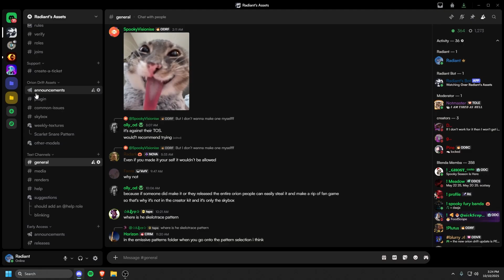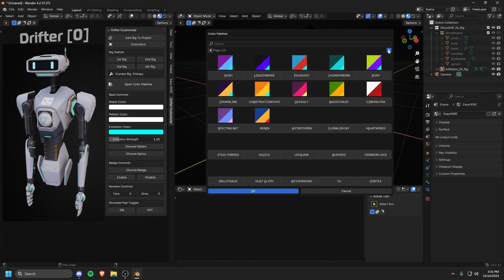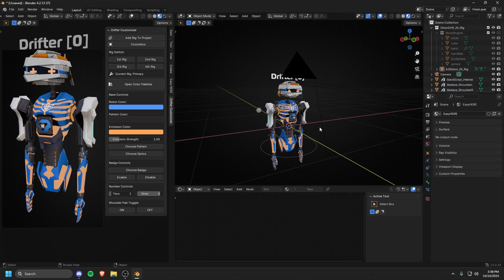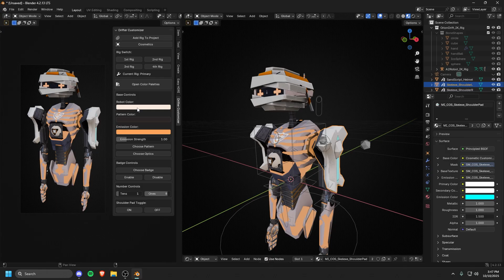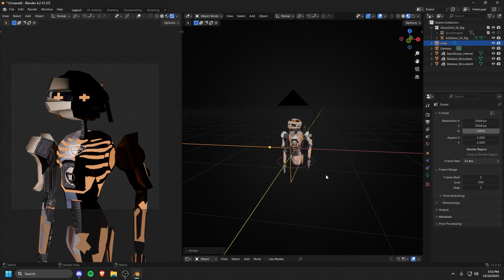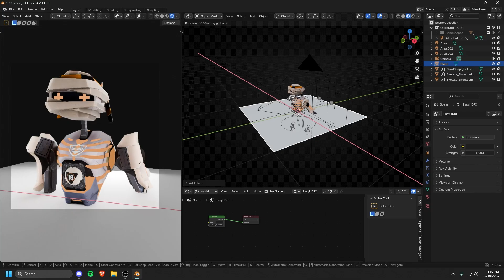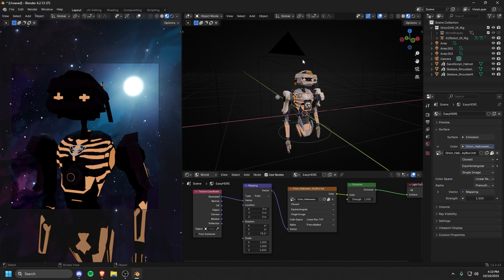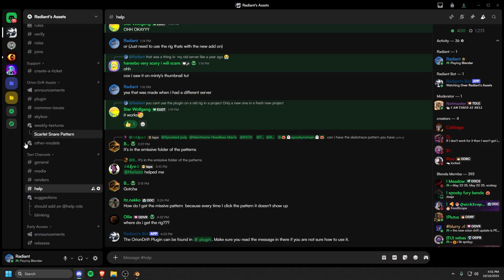How to make an Orion Drift Profile Picture Using Blender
(If you can't click the link, copy and paste it into your browser)

In this video i teach you how to use my (Drifter Customizer), a blender add on
with All the Orion Drift assets you need to make a profile picture
or even (Animations, Thumbnails, ETC)

TIMESTAMPS
0:00 Intro
0:35 Downloading & Installing
2:16 Adding the Rig to your project
2:51 Color options
3:44 Choosing A Pattern
4:09 Optics, Badge & Number
4:49 Adding Cosmetics
5:31 Basics of the RIG
6:02 Parenting Cosmetics to Bones
6:40 Basic Controls
7:30 Coloring Cosmetics
8:20 Adding a Camera
8:49 Camera resolution
9:38 Setting up Lighting
11:53 Colored Backgrounds
12:30 Using the Skybox
14:35 Preparing Compositing
15:16 Render Settings
15:43 Rendering the image
16:00 Applying Compositing
16:51 Saving the render
17:00 Discord (More Help)